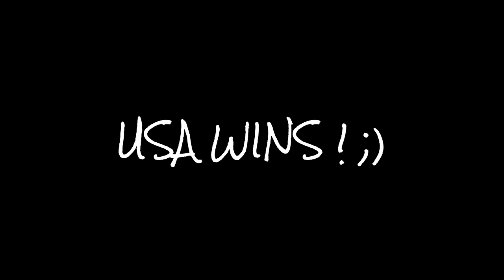WW3 ? Fishing Wars Between Russia and USA !! End Times ! (spoof)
Song is "Panama Hat" by Audionautix